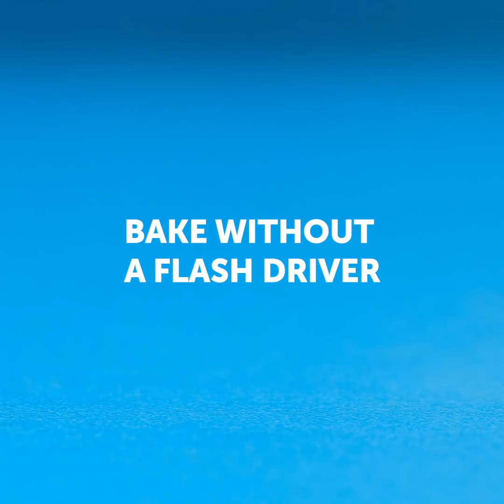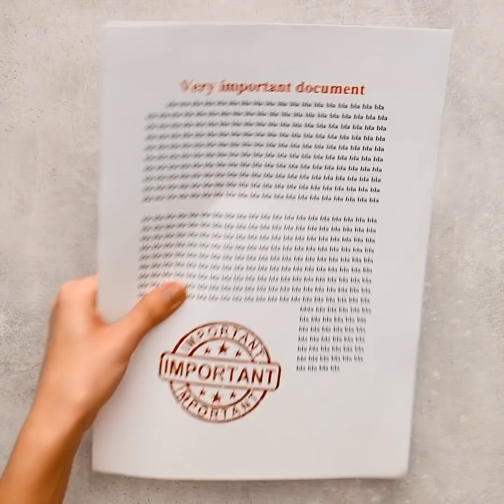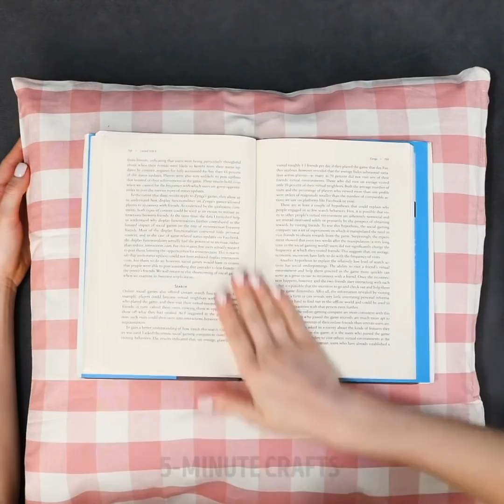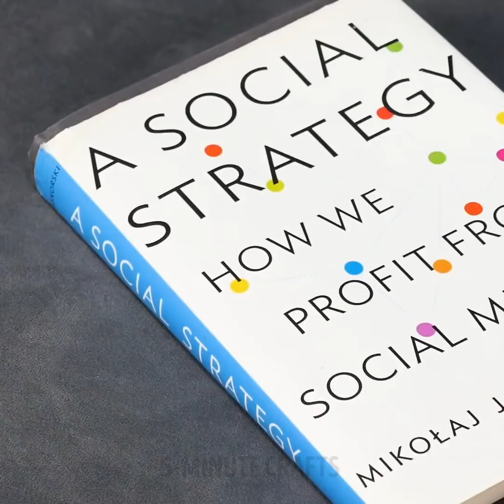38 COOL AND EASY DIY DECOR IDEAS FOR YOUR HOME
AMAZING CRAFTS YOU WILL LOVE TO MAKE

Check out a collection of ideas and step by step tutorials that will teach you how to decorate every surface at home:
-We share a cool project on how to decorate plates using alcohol ink and a few drops of alcohol. It’s a perfect idea for crafting beginners you will achieve incredible results in just 5 minutes!
-One more cool idea is how to decorate a boring glass and create a rainbow print
-Turn your old boring sneakers into stylish DIY galaxy sneakers. You will need white canvas shoes, alcohol, dye and duct tape. Remove the shoelaces, use blue, purple, and black colors. Spray the alcohol on the shoes. Ready!
-One more cool idea is ceramic tile. You will learn how to decorate ceramic tile and create a masterpiece
-You will love an easy way to decorate Christmas ornaments
- If you have never tried to make crafts from epoxy resin, it’s time to start! Try to make beautiful keychains. Find an easy tutorial in our video4
-Decorated candle's ideas are perfect for all occasions and could be made in 5 minutes. You will learn how to easily color candle in every color you like
-Check out how to make a costume that glows in the night. You will need double sided sticky tape and glow sticks
- It’s a perfect decoration for a party and a low-cost light show in your apartment. The tutorial is very easy: attach glow sticks to the vents and enjoy!

TIMESTAMPS:
00:09 How to decorate a plate
01:08 DIY Galaxy sneakers
03:08 Epoxy resin keychains
04:57 Glowing cotton candy
06:43 Polymer clay crafts